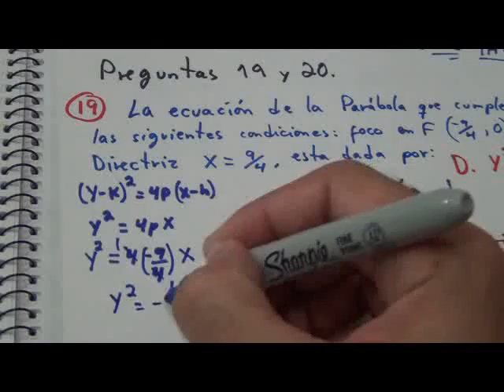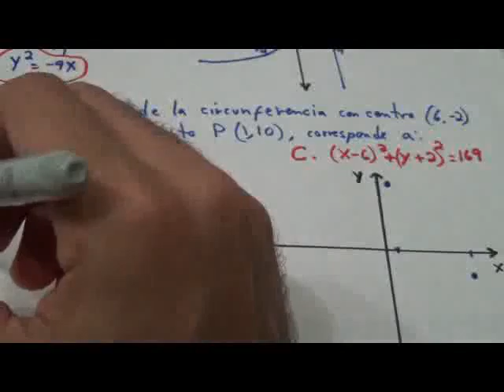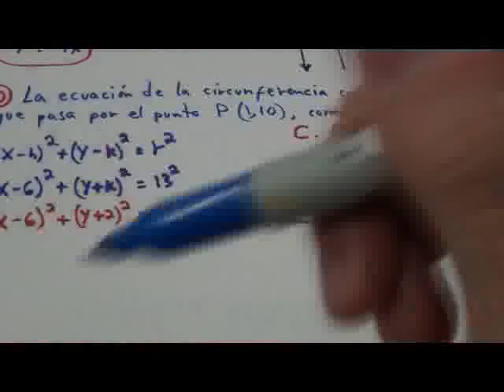Examen de Admision de Matematica a la Universidad Nacional de Ingenieria Pregunta 19 y 20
Examen de Admision de Matematica a la Universidad Nacional de Ingenieria

Preguntas explicadas del examen que se realizo en el año 2008, excelente practica para resolver exámenes actuales, recomendamos ver también los vídeos de exámenes 2011.